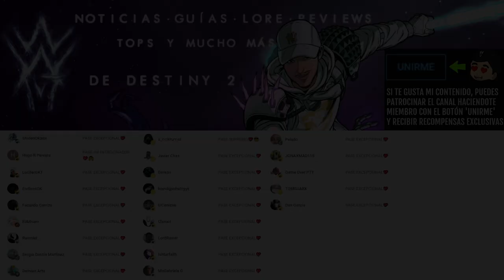NUEVO META DPS! ESTO ACABA DE CAMBIAR EL JUEGO! (Y GLITCH PARA EL GODROLL) | Destiny 2 Eclipse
✨¡SÍGUEME!

⏰MARCAS DE TIEMPO:
0:00 Intro
0:11 NUEVO META DPS
3:18 Outro

📰Fuentes de información mencionadas en el video:
(Ninguna)

💠💻MI PC:
• CPU: AMD Ryzen 7 5800X 3.8 GHz 8-Core Processor
• GPU/ Gráfica: Gigabyte GeForce RTX 3060 12 GB
• PLACA BASE: Asus ROG STRIX B550-F GAMING (WI-FI) ATX AM4
• CPU Cooler: Corsair H100i RGB PLATINUM 75 CFM
• Memoria RAM: Corsair Vengeance RGB Pro 32 GB DDR4-3200 CL16
• ALMACENAMIENTO: Samsung 970 Evo Plus 1 TB M.2-2280 NVME
• TORRE: Corsair iCUE 465X RGB ATX
• FUENTE: Corsair 850 W
• Monitor: MSI Optix G241 23.8" 1920x1080 144 Hz